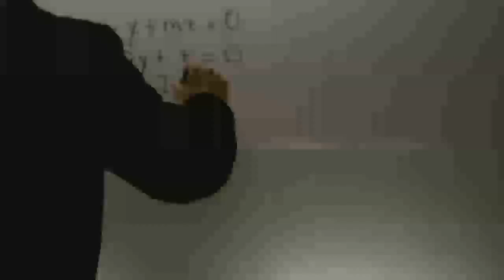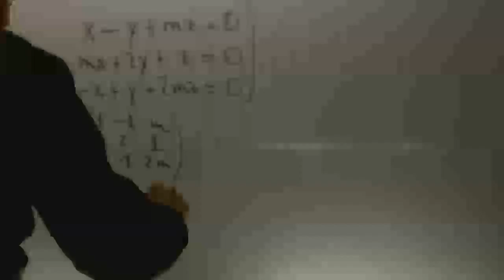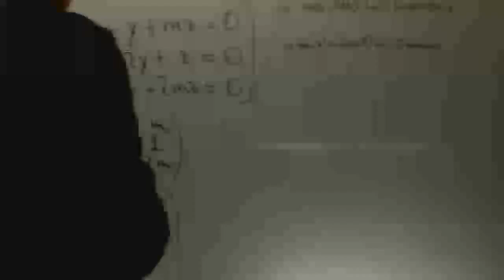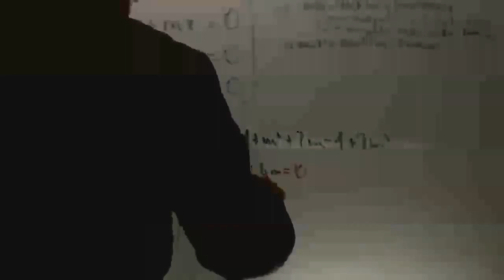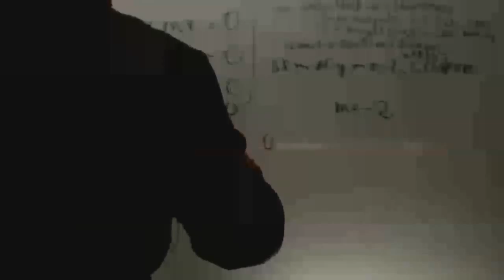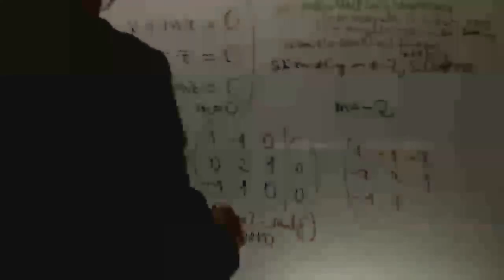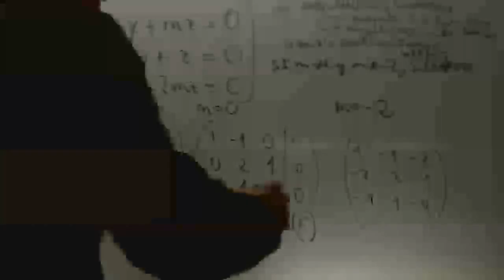Estudiar segun los valores del parametro Matematicas 2 Bachillerato Academia Usero Estepona